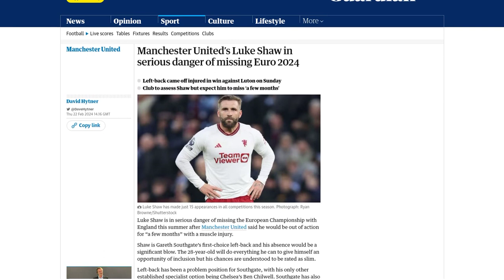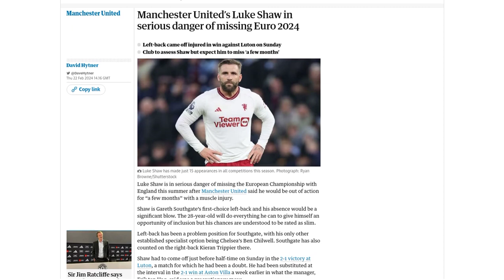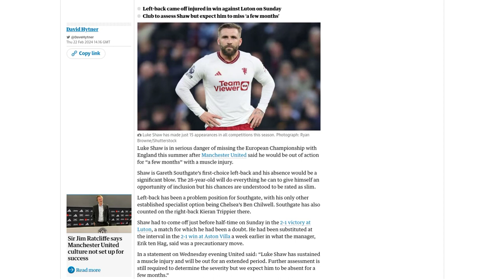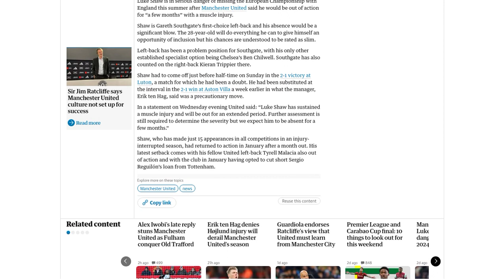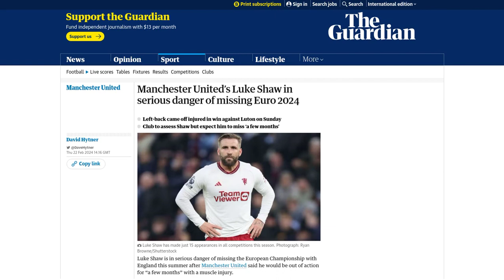Manchester United’s Luke Shaw facing months out of action with injury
Manchester United defender Luke Shaw is expected to be sidelined for "a few months" due to a muscle injury. Shaw was substituted just before half-time in the team's 2-1 victory against Luton on Sunday. The 28-year-old left-back had previously been substituted at half-time in the win against Aston Villa as a precautionary measure. Shaw has made only 15 appearances this season due to various injuries. He had returned to action in January after a month-long absence. This injury setback is a concern for England manager Gareth Southgate, as Shaw's availability for the European Championship finals in the summer is now uncertain. Additionally, United's other left-back, Tyrell Malacia, is also currently unavailable, and the club had opted to end Sergio Reguilon's loan from Tottenham in January.